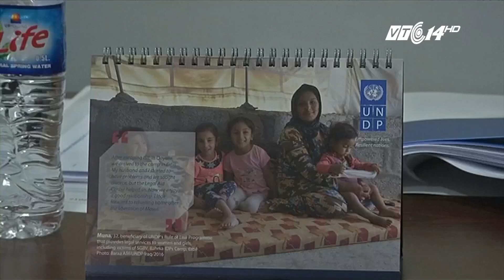(VTC14)_IS SẮP BẠI TRẬN TẠI MOSUL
(VTC14) -Theo hãng tin Reuters, hiện nay các lực lượng Iraq đang đẩy nhanh chiến dịch đánh chiếm lại toàn bộ thành phố Mosul - nơi IS từng tuyên bố là căn cứ địa của nhóm này tại Iraq từ năm 2014. Sau 8 tháng triển khai chiến dịch - đến nay, các lực lượng Iraq đã dồn các tay súng IS vào một khu vực rộng chưa đầy 0,5km2 bên bờ sông Tigris, và theo đánh giá của các chuyên gia quân sự, với sự hỗ trợ của không quân Mỹ - lực lượng an ninh và quân đội Iraq có thể giành chiến thắng cuối cùng tại Mosul trong tuần này.